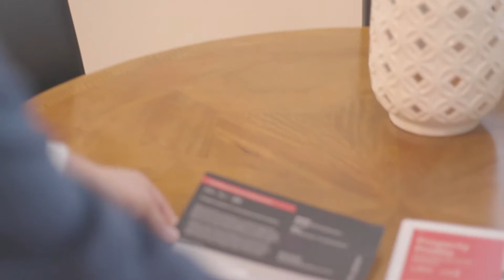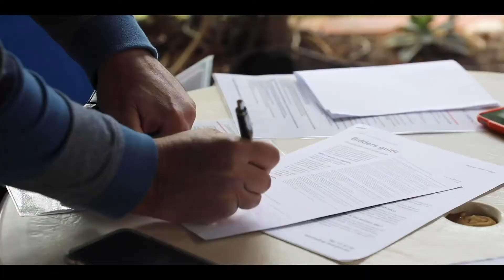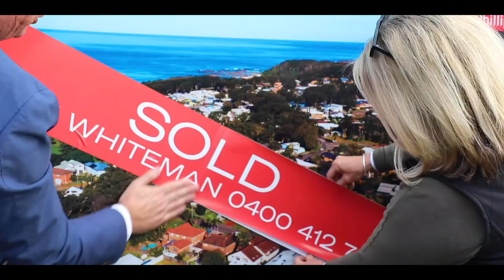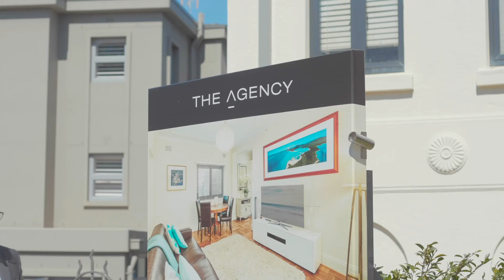Market Review - The Agency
The Agency Market Review

View more Realhub content